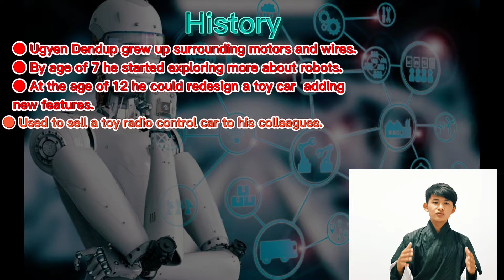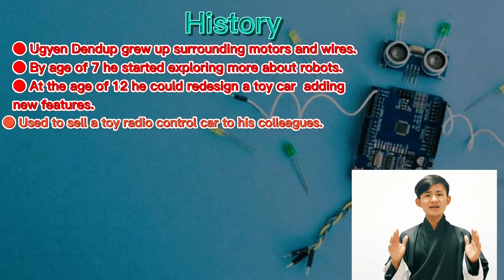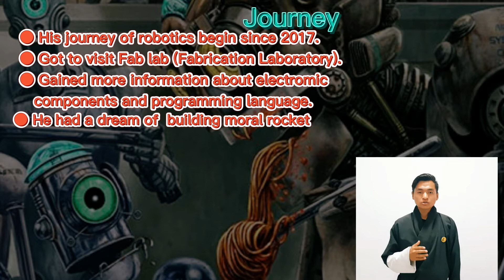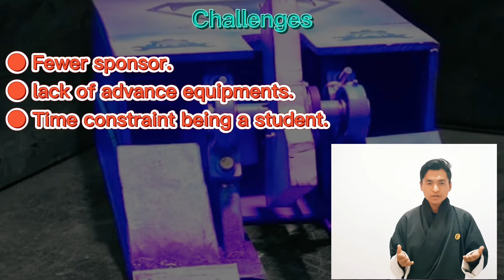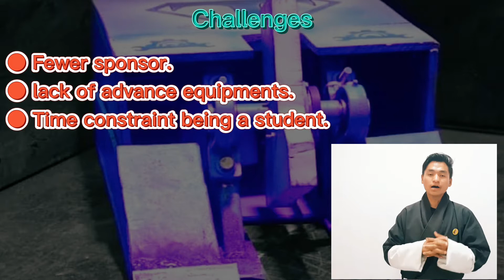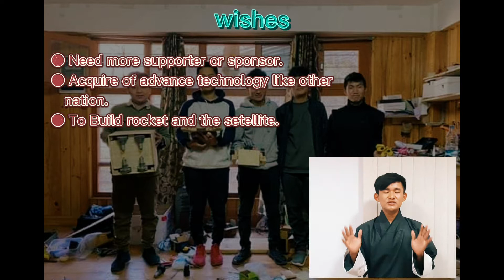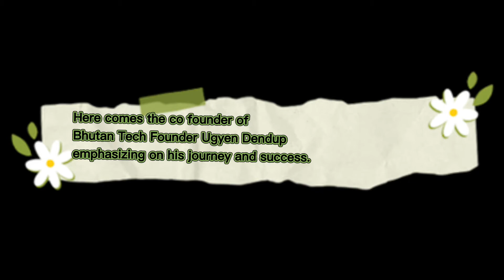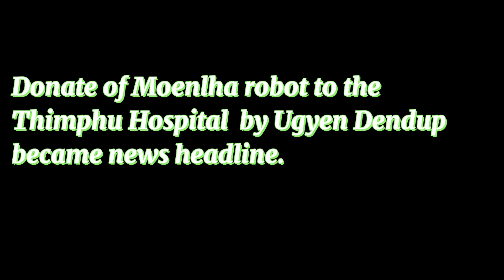Bhutanese robotic engineering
As a citizen of Bhutan 🇧🇹 it is individual responsibility to help and reveal the talents of oir citizens and make known to the world. so this video will show you about the journey of a young guy who is robotic engineering of our country and have the dreams to fly high and build rocket. Therefore lets all do support the robotic engineering ( ugyen dendup) to fly high.